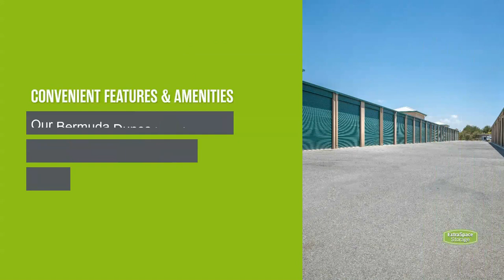Storage Units in Bermuda Dunes, CA - Extra Space Storage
Looking for convenient, secure storage in Bermuda, Dunes? Extra Space Storage has conveniently located storage facilities near Palm Desert, Indio, Sky Valley, Cathedral City, and Coachella Valley Preserve, and offers a wide range of storage options to meet your needs.

Storage facilities in Bermuda Dunes feature a number of great amenities, including:

Security features including on-site resident managers, video surveillance, electronic gate access, and individually-alarmed storage units
Climate-controlled storage

If you're looking for a clean, well-maintained storage facility with a friendly, professional team ready to help you, you've come to the right place. Reserve your storage unit today